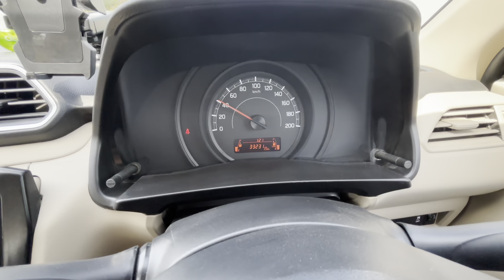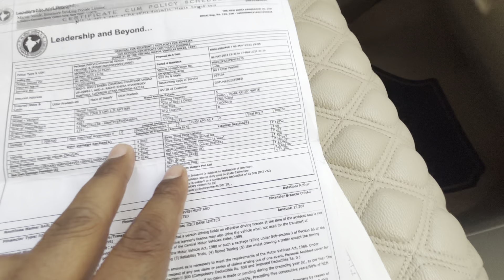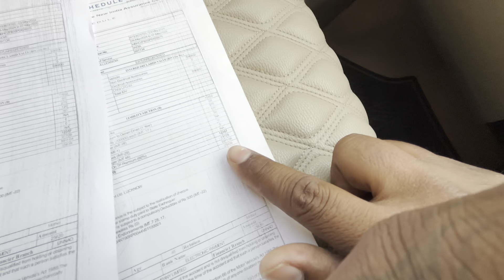एक बीमा में कितने क्लेम ले सकते हैं फुल डीटेल ​⁠@MohitRawatvlog